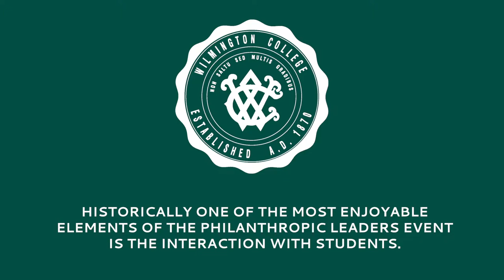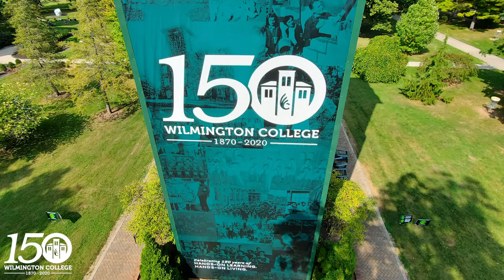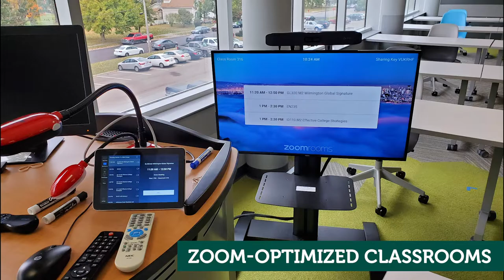2020 Wilmington College Philanthropic Leaders Appreciation Event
Thank you for joining us for our virtual Philanthropic Leaders Appreciation Event. To view the program and other special information regarding this event, and to complete the post-event survey, please